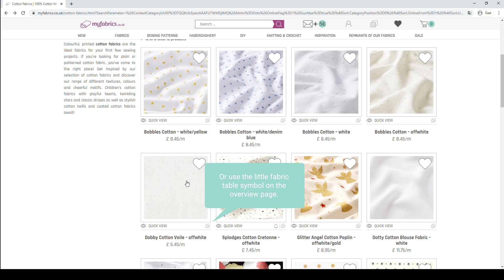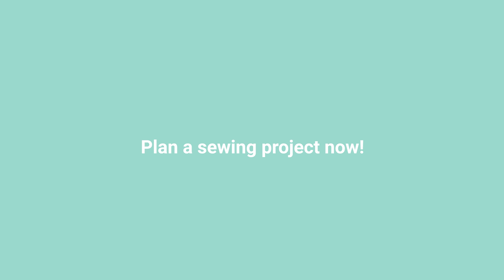Fabric table by stoffe.de | How the new fabric table works | How to combine fabrics ❤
Do you already know the fabric table?

✓ Discover our fabric samples digitally, anytime, anywhere!
✓ Compare patterns, repeat sizes and colors of the fabrics online
✓ Plan, discard and combine again until you find the perfect combination!
✓ No longer wait for fabric samples and start your sewing project faster

Let the fabric table inspire you for creative sewing projects!